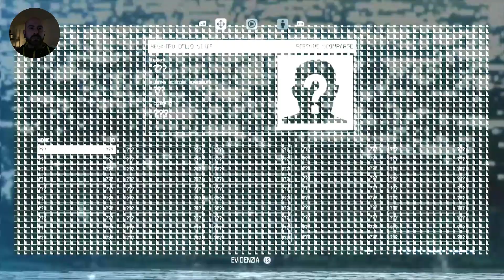Alien Isolation - Ep03 - Ci siamo bloccati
Benvenuto in Alien Isolation, uno dei giochi horror più claustrofobici mai creati. Saremo in grado di reggere la pressione?